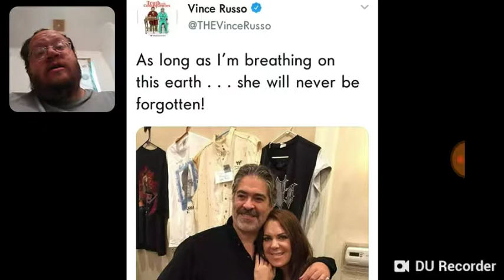Vince Russo On WWE Chyna - DTMP Wrestling Talk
Thanks